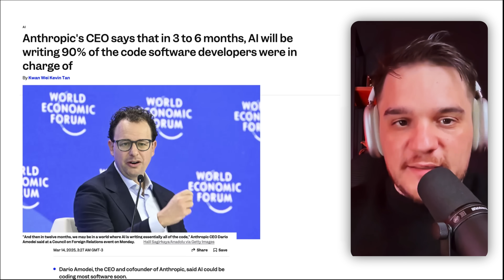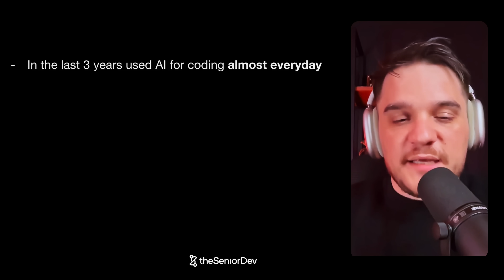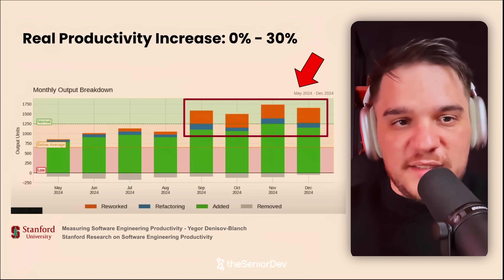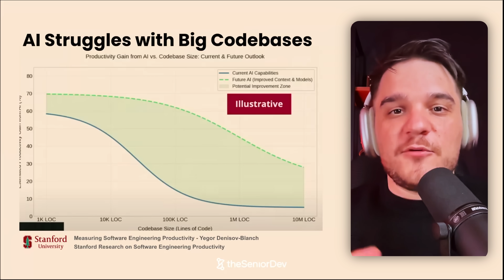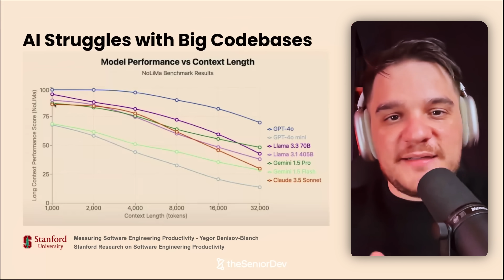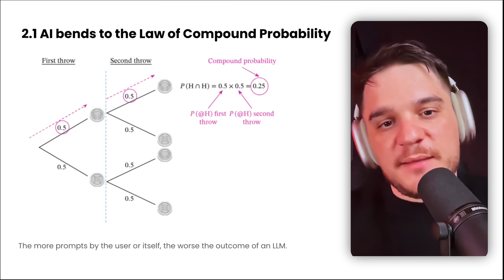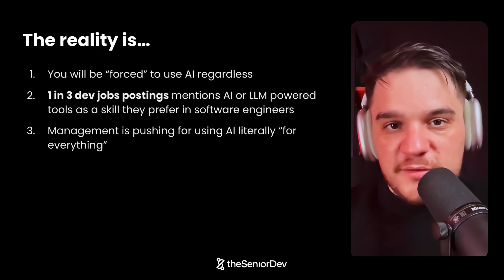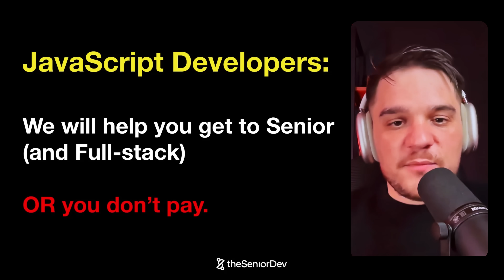AI does NOT make developers more productive… Okay. Maybe a bit.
🚀 Get to Senior. Or You Don't Pay

Big tech and AI companies are claiming using AI for development will make devs much faster or replace us all together. However, one of the biggest studies on coding with AI from Stanford shows very different evidence...

👇🏼 JAVASCRIPT DEVELOPERS ONLY:

🎯 Free PDF Cheat Sheet: 25 Most Asked Interview Questions for JS Devs in 2025
(For Frontend, Backend & Full-stack devs)

🚀 We help you get to Senior. Or You Don't Pay.